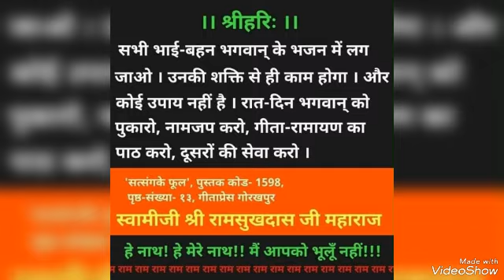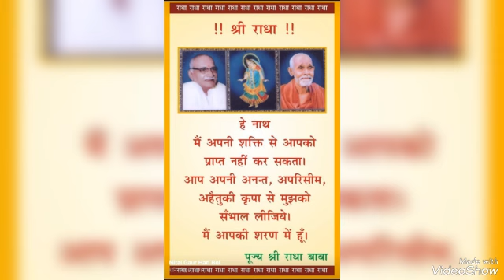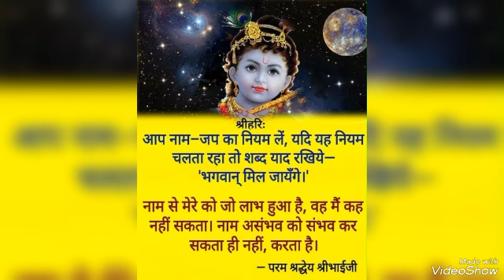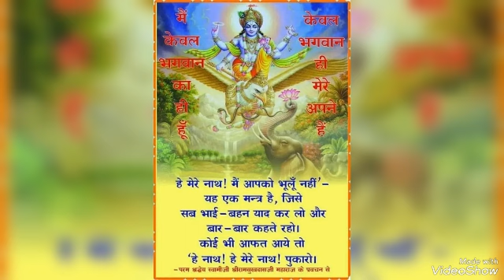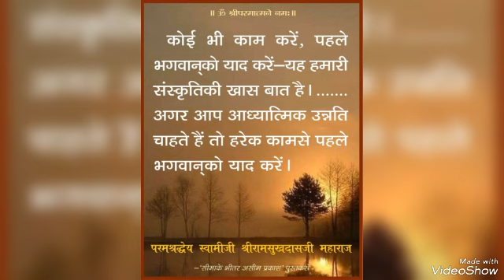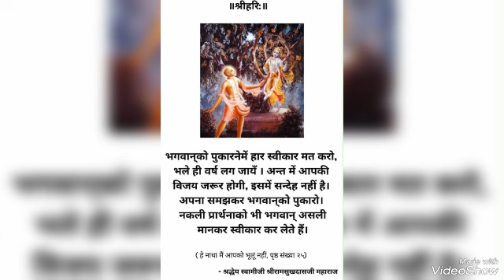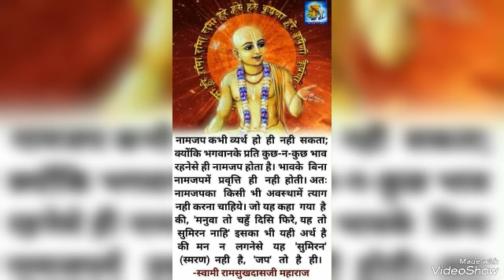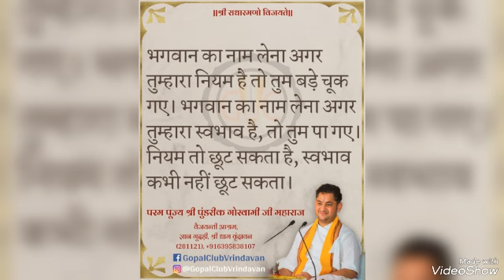नाम महिमा एवं भक्त चरित्रों एवं भजन महिमा